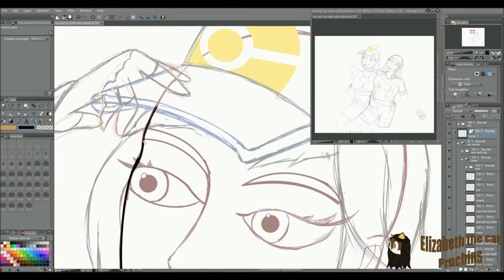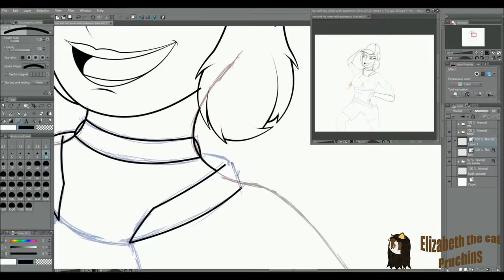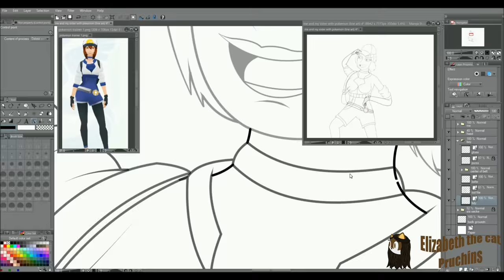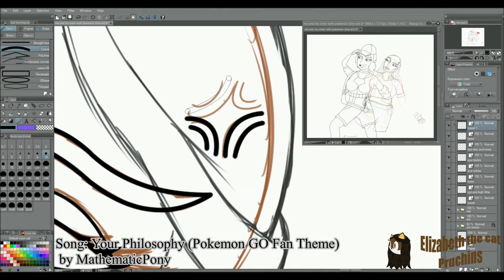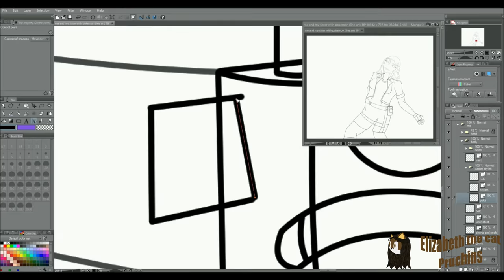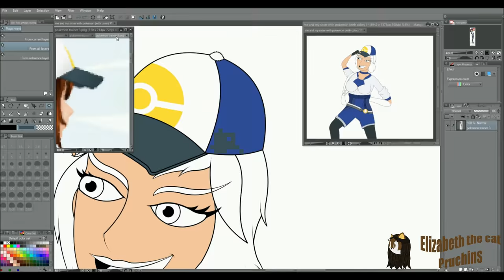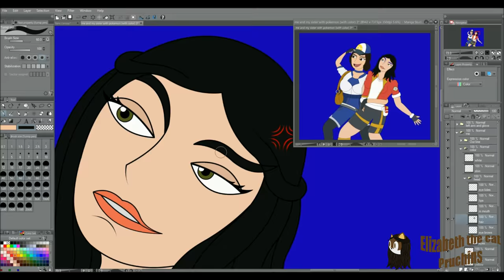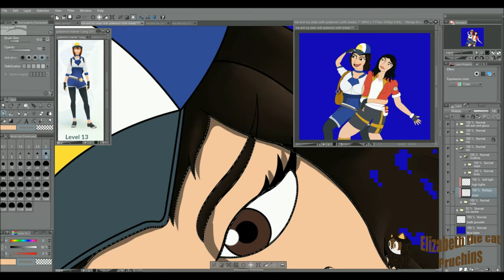drawing me and my sister in the pokemon go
So I haven't done a speed paint in a long time, so for the new pic I thought I would make one.

The drawing is my own. The outfit my sister is Waring is from Pokemon go. The outfit that I'm wearing is the Pokemon ranger outfit from the old Pokemon tv show. None of the music is mine.
all the pics on the left are refinance.

UCiHFMVQWjQqXzPvyI33aINA